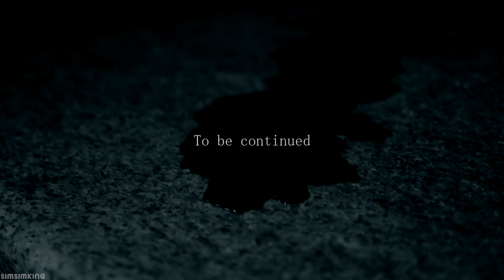Cooking Hunter - Trailor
Coming soon!

비메오 영상 유튜브로 이사중입니다.
본 영상은 작년 9월초에 촬영한 영상입니다^^

Shooted by Panasonic GH4 with Panasonic 25mm F1.4